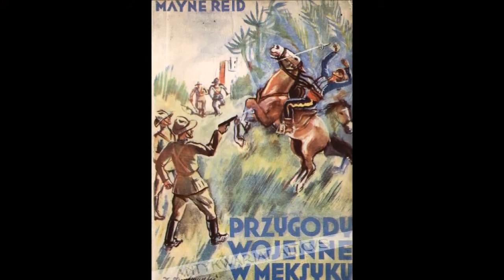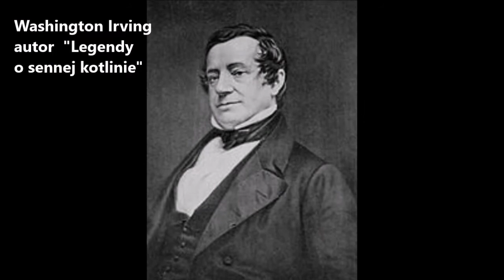"Jeździec bez głowy" Thomasa Mayne'a Reida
Thomas Mayne Reid urodził się 200 lat temu, 4 kwietnia 1818 r., był angielskim pisarzem irlandzkiego pochodzenia. Atticus prezentuje najbardziej znaną jego książkę zatytułowaną „Jeździec bez głowy”. Piękne wydanie Iskier z 1960 r. Projekt okładki i ilustracje  Stanisława Topfera.